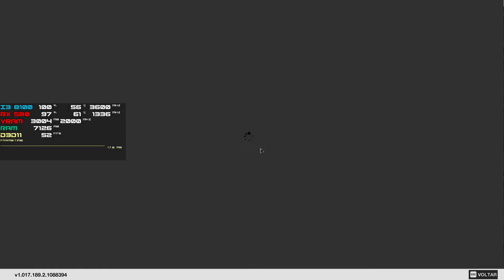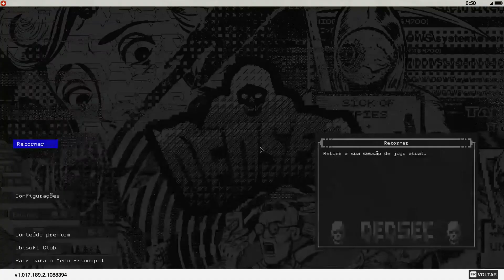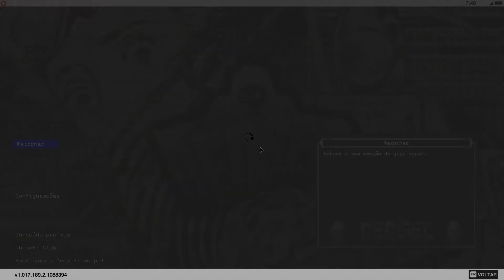WATCH DOGS 2 - I3 8100 + RX 580 8 GB - ULTRA | MUITO ALTA | MÉDIA | BAIXA (1080p)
🔥 Nesse vídeo o Hiken apresenta o desempenho do I3 8100 e RX 580 8gb no jogo Watch Dogs 2 em 1080p. Sem gravar o desempenho aumenta por volta de uns 5 FPS.

🔥 Index

🔥00:01 - Ultra
🔥03:18 - Muito Alta
🔥05:33 - Alta
🔥07:26 - Média
🔥09:45 - Baixa

🔥 Gravado com AMD ReLive. Impacto de 3% nos fps.

🔥 RX 580 - velocidade do fan auto.

🔥 Deixem pedidos de jogos para eu testar xD

🔥 SETUP

🔥 CPU: I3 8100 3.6 Ghz / Cooler Box
🔥 MOBO: GIGABYTE H310M-DS2
🔥 VGA: RADEON RX 580  8GB GIGABYTE GAMING
🔥 RAM: 16GB (2x8 2400Mhz) DDR4 HYPERX FURY
🔥 SSD: 1x SSD 240GB KINGSTON A400
🔥 HD: 1x HD 1TB 7200RPM (TOSHIBA)
🔥 PSU: CX 450W 80 PLUS BRONZE (CORSAIR)
🔥 CASE: PCYES VTI BLACK RED